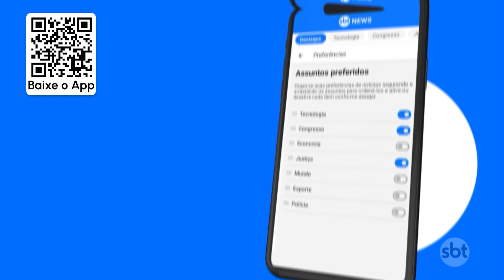Uruguaio marca três gols na virada sobre o Botafogo e entra na disputa | SBT Brasil (10/11/23)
Com um show de Luís Suárez o tricolor gaúcho empatou em número de pontos no topo da tabela de classificação, a cinco rodadas para o fim do brasileirão 4 times têm chances reais de título